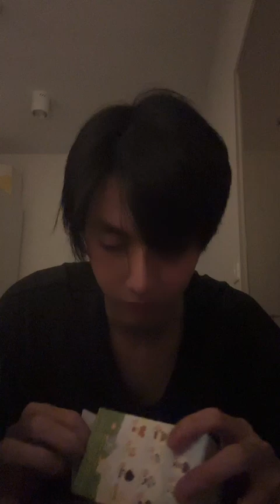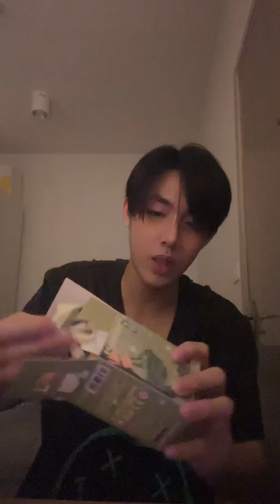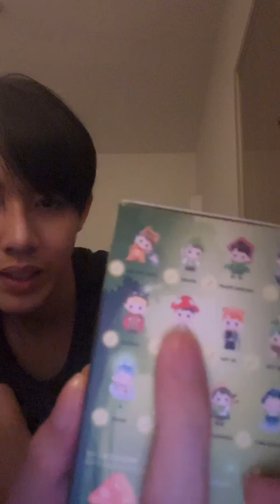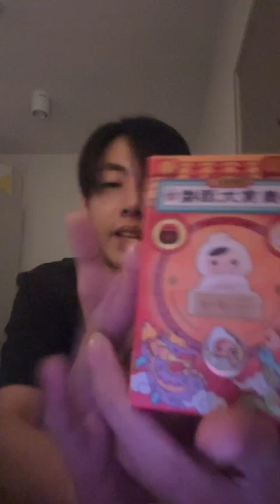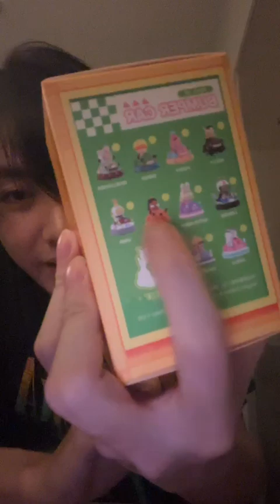240616 ballsc_ Instagram Live